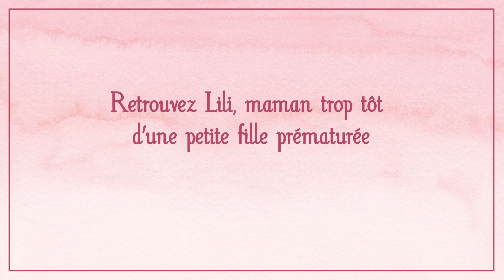Trailer - Les Moments Doux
Les destins croisés de Lili qui découvre la maternité, et d’Élise qui voit ses enfants partir loin d’elle… Une adaptation fidèle du best-seller de Virginie Grimaldi.

EN LIBRAIRIE LE 2 NOVEMBRE